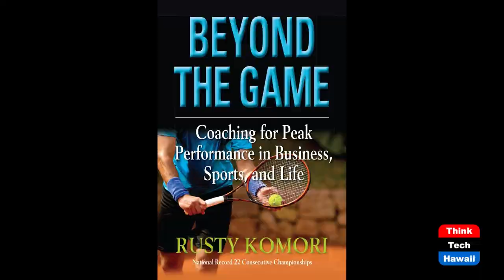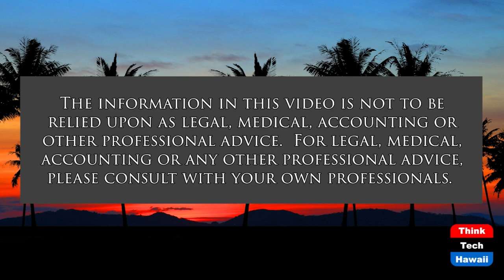Super Sports Agent Carter Chow (Beyond the Lines)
Beyond Contract Negotiations.  The host for this show is Rusty Komori.  The guest is Carter Chow.

We talk with Carter about the reasons why he’s very successful as a sports agent doing contract negotiations, endorsement deals, and representing his clients with the highest standards of excellence.